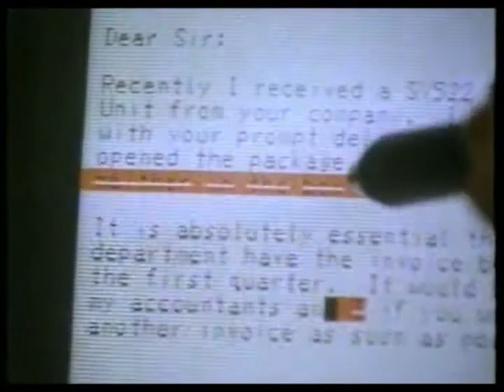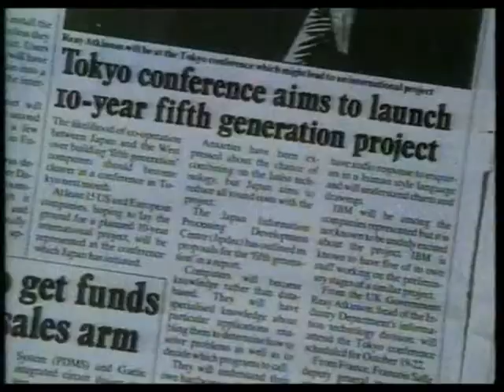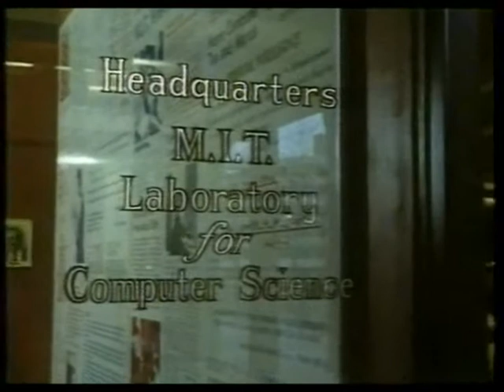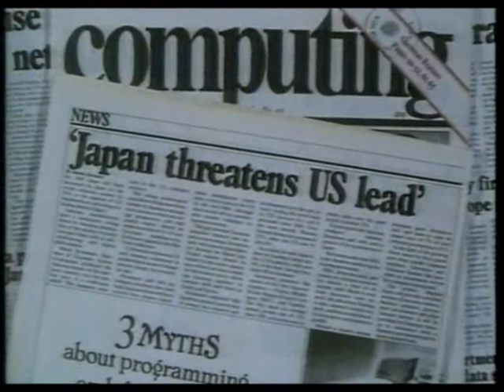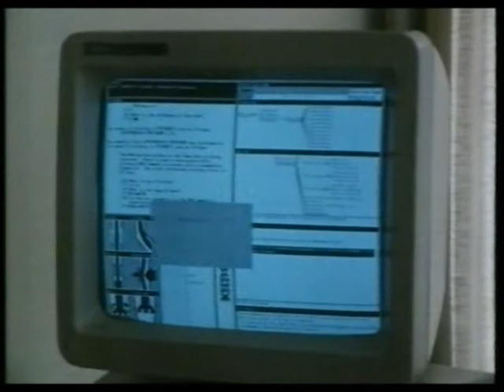BBC Horizon - 1983 - Better Mind the Computer - 4 of 4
Computer documentary from 1983.